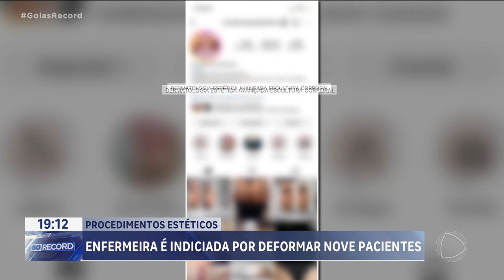PROCEDIMENTOS ESTÉTICOS: ENFERMEIRA É INDICIADA POR DEFORMAR NOVE PACIENTES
A POLÍCIA CIVIL INDICIOU A ENFERMEIRA QUE FAZIA PROCEDIMENTOS. ESTÉTICOS EM APARECIDA. A ENFERMEIRA É ACUSADA DE DEFORMAR O CORPO DE,  PELO MENOS, NOVE MULHERES... E DEVE RESPONDER POR NOVE CRIMES. SEGUNDO AS INVESTIGAÇÕES, ELA NÃO TINHA QUALIFICAÇÃO  PRA FAZER OS  PROCEDIMENTOS E AINDA UTILIZAVA PRODUTOS PROIBIDOS.